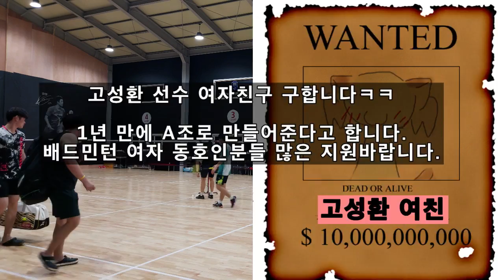[배드민턴 분석영상] 고성현 선수 아들 맞아? 진짜? 배드민턴 동호인계 향후 10년을 이끌어갈 사나이